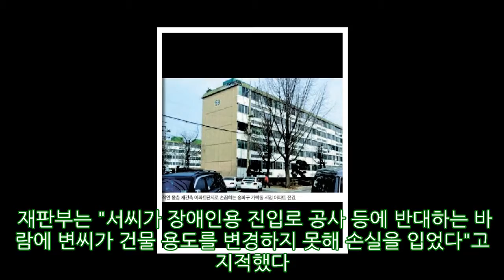‘빌딩부자’ 서태지, 3억2천 임대료 소송으로 받아낸다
‘빌딩부자’ 서태지, 3억2천 임대료 소송으로 받아낸다 AppStore 100억원대 빌딩부자로 알려진 서태지씨가 최근 임대료를 못 받아 속을 썩인 사실이 판결로 드러났다. 서씨는 서울 논현동 소재 6층 빌딩을 보유했다. 작년 국세청 기준시가가 102억원에 달하는 알짜 부동산이다. 서씨는 2011년 7월 병원을 운영하는 변모씨에게 이 빌딩 2∼5층을 빌려줬다. 월세 3천400만원, 관리비 942만원을 받는 조건이었다. 그런데 2012년 9월부터 매달 집세가 밀렸다. 이듬해 2월 계약 해지를 통보했으나 변씨가 버티면서 법정 다툼이 벌어졌다. 서울중앙지법 민사합의10부강인철 부장판사는 서씨가 변씨를 상대로 낸 소송에서 원고 일부 승소로 판결했다고 9일 밝혔다. 재판부는 변씨가 건물을 비워주고, 서씨에게 밀린 임대료 3억2천800만원 등을 지급하도록 했다. 재판부는 "변씨가 계약 해지 후 법률상 원인이 없다는 것을 알면서도 건물을 점유-사용한 악의의 수익자"라며 이같이 판결했다. 재판부는 다만 서씨가 빌딩에 장애인 편의시설을 설치하지 않아 변씨가 5층 일부를 사용하지 못한 점을 인정, 임대료를 9% 감액했다. 재판부는 "서씨가 장애인용 진입로 공사 등에 반대하는 바람에 변씨가 건물 용도를 변경하지 못해 손실을 입었다"고 지적했다. 서씨는 서울 논현동 빌딩과 묘동 빌딩 등 총 160억4천만원 상당의 부동산을 보유하고 있는 것으로 전해졌다. 인사이트 뉴스팀
,임대료,임대료,3억2천,소송으로,3억2천,#‘빌딩부자’